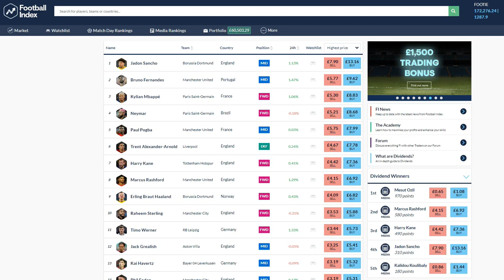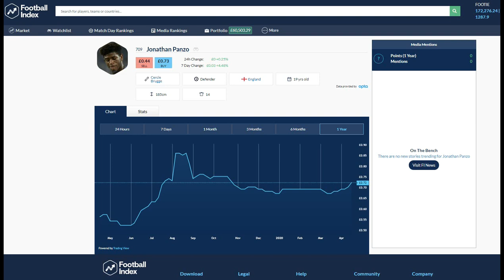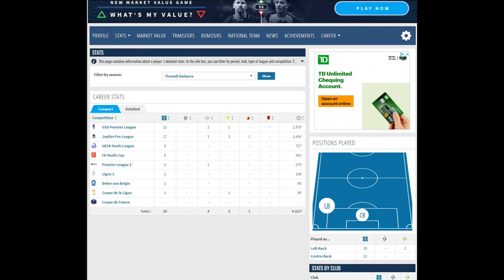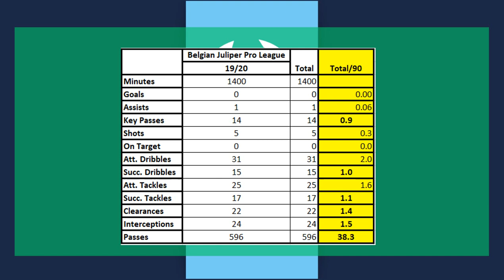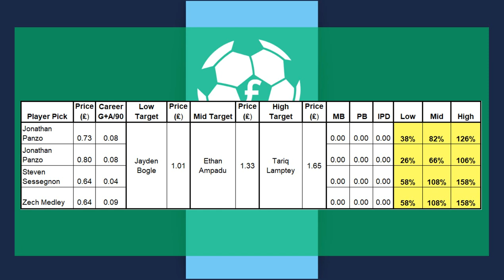Jonathan Panzo - Football Index Pick of the Day: April 22nd 2020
Football Index Pick of the Day: April 22nd 2020

This video will review and appraise a value player to purchase in Football Index using low risk, high reward investment strategies.

Let me know if you found this video useful in the comments section below.